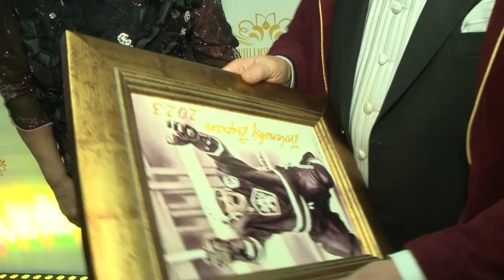Zvolenský ples 2023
Zvolenský ples býba vždy vrcholom plesovej sezóny vo Zvolene. Bolo tomu tak aj 4. februára 2023 keď sa hostia zabávali na jeho siedmom ročníku. Vychutnajte si  v pár minútach jeho atmosféru.